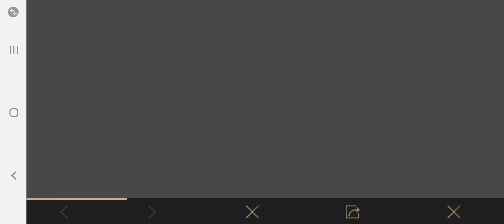New Clothes wow 👌 Thanks Pubg